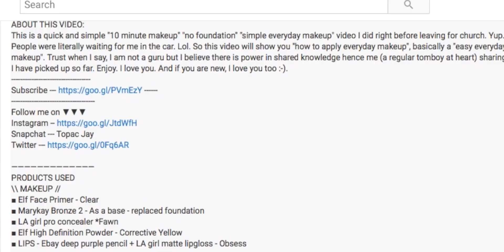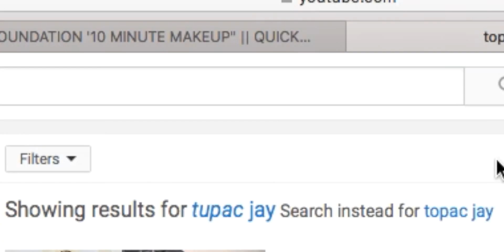GLOW UP PINK PEACH (EASY MAKEUP) FT TOO FACED SWEET PEACH PALETTE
Hey babe, It is currently winter in Australia so freaking cold. I cant wait for it to get warm a bit.  What is the season where you are/ Make me jealous. Lol.Also, you noticed my liner can cut a b**ch yeah? Yup. WINTER! LOL.

Thank you so much for clicking this video and for watching I hope you enjoy it. :-). I don't really have a good fashion sense so you won't see so much of that. Lol. xoxo

*** PRODUCTS USED ***
■ Listed on the screen. Let me know if you would like it here as well and i will get off my lazy ass and do it. :-)

***NEXT VIDEO: Undetectable crochet braids (Posting soon)

This Video is not sponsored* Shoutout to my fellow beginners at makeup. We are all learning. So lets learn together.